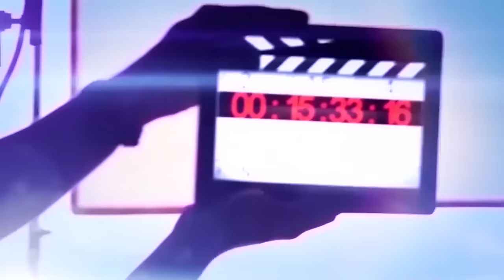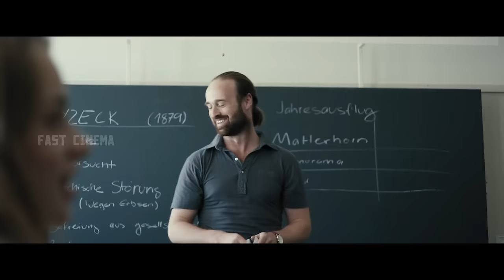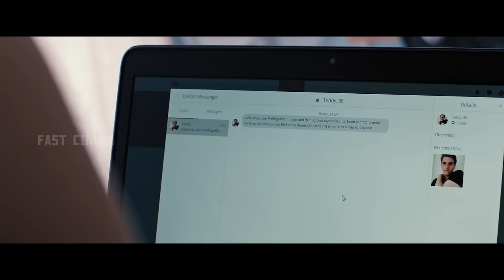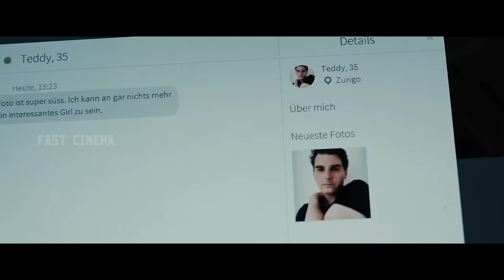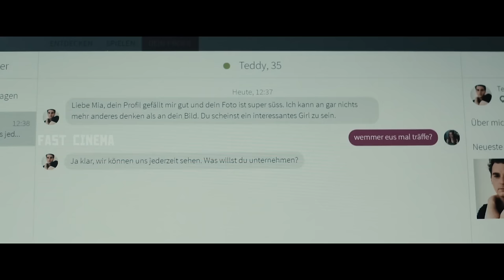මිනිසුන් අතර තනි වූ දියකිඳුරිය | Blue My Mind (2017) Movie Explain In Sinhala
Welcome to Fast Cinema.

Blue My Mind (2017) Movie Explain In Sinhala
IMDB :5.3

Name: Blue My Mind (2017)

👻 Movie Category : 2017 ‧ Drama/Fantasy ‧ 1h 37m

Fast Cinema is the channel for Sinhala audience who missed the best experience of world cinema , only because of the language issue .
language is not a problem to taste of world cinema . So here we are .!
This is our greatest motto. we going to we are going to explain the concept of the story of  best world movies, that you couldn't miss .
And we are going to do that in short and sweet.

we have no problem with that and will do so as fast as possible.

the short parts we use within them act as a catalyst to further reading.

i will remove the content immediately.Or we are ready to give the revenue that we made from the video. Because we are spending oceans of times to achieve our dreams.